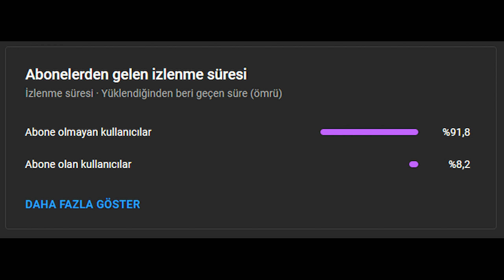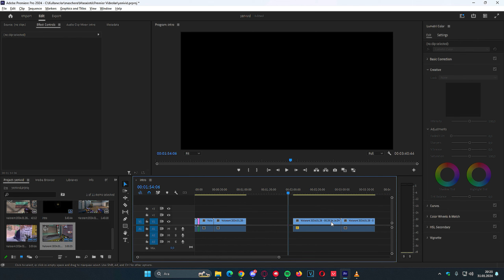Frankfurtun Sefiri Tenz Sage | Gizli Shitpost | VALORANT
Herkese selam agalarım, bugünkü videoda yine her zaman olduğu gibi hem bolca hs hem de bolca fail var. Valorant kesitlerinin 76.bölümüyle karşınızdayım.

 frankfurt,sage,tenz,shitpost,valorant